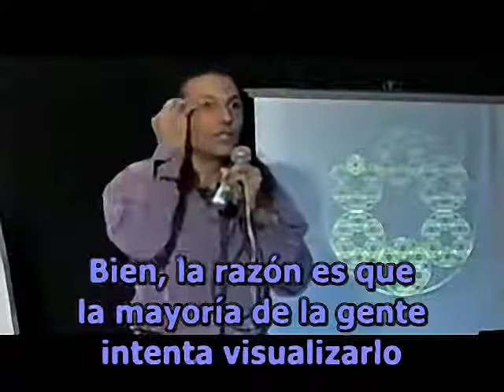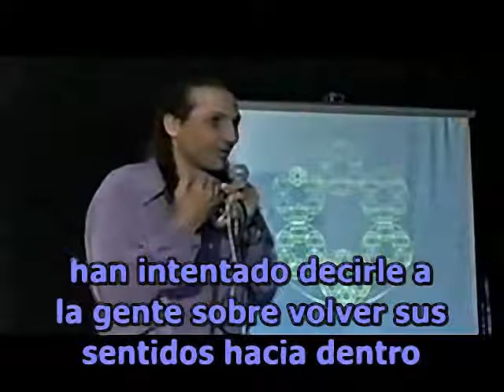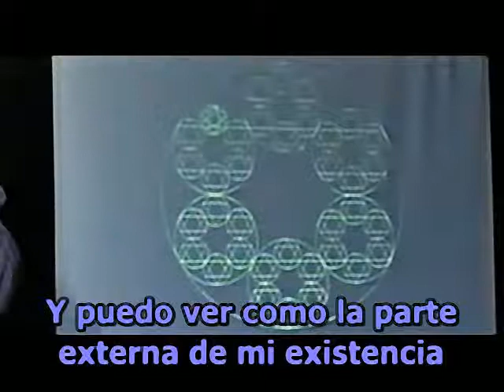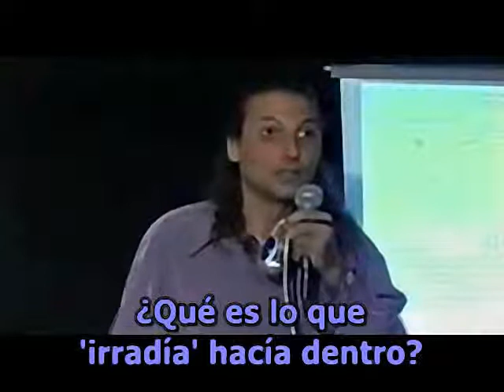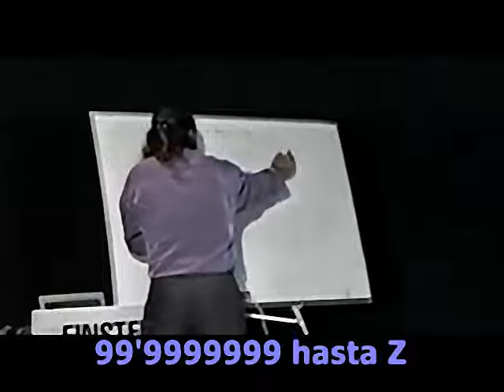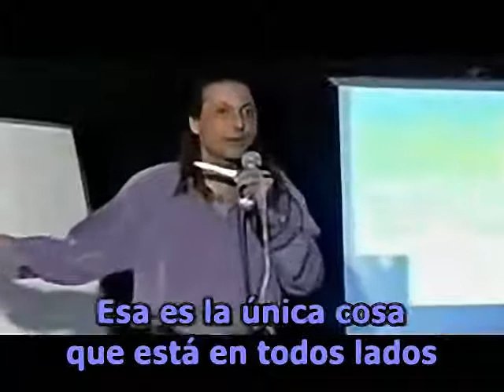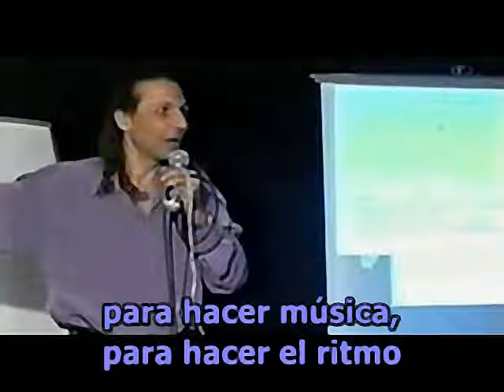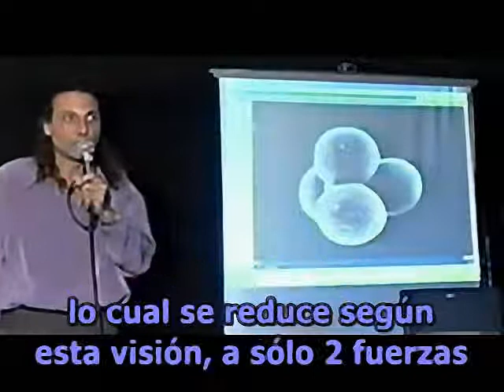Nassim Haramein - La Estructura Fractal del Universo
Nassim nos cuenta como es la estructura fractal del universo contenida dentro de la geometría sagrada de La Flor de la Vida que los Dioses-Sol dejaron a la humanidad